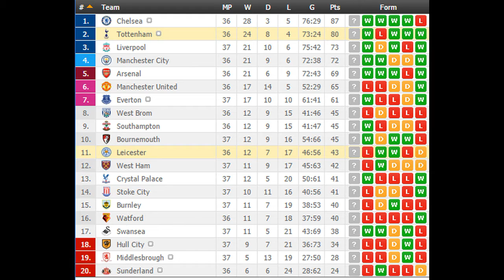Leicester vs Tottenham PREDICTION (by 007Soccerpicks.com)